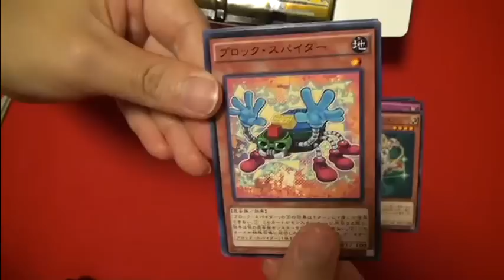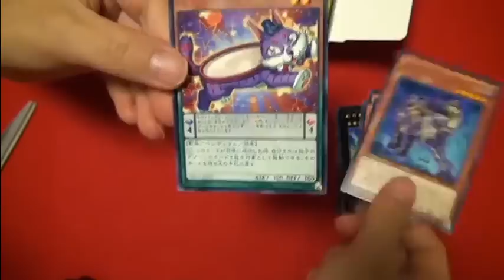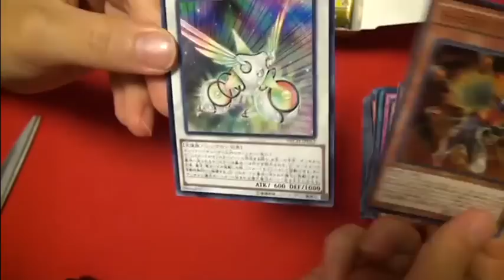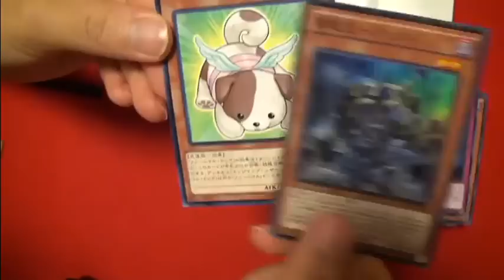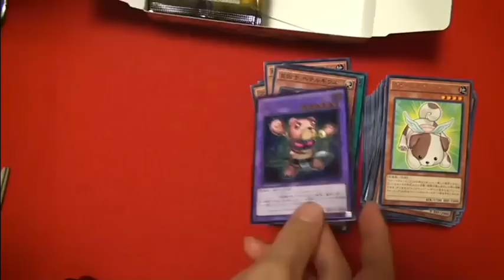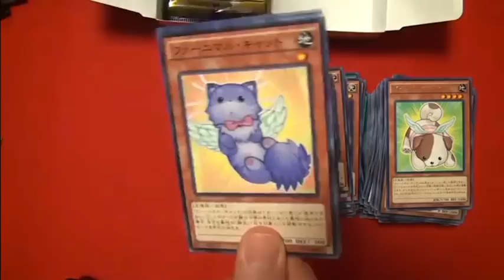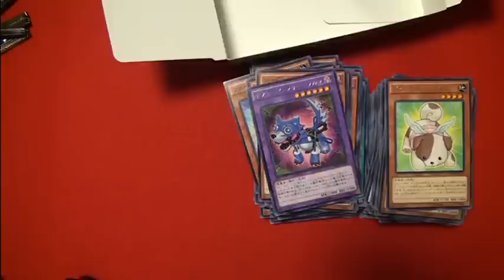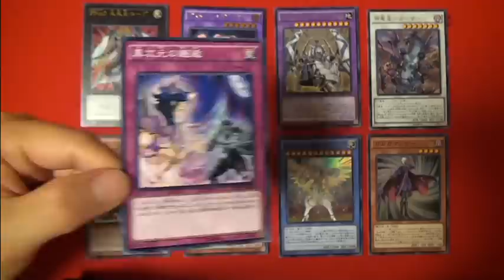遊戯王 ネクスト・チャレンジャーズ!!いまさら3箱目開封☆Yu-Gi-Oh!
3箱目の開封動画のupが遅くなってしまい申し訳ありませんm(_ _)m
やっと編集も終わったので、ぜひ見て下さい☆